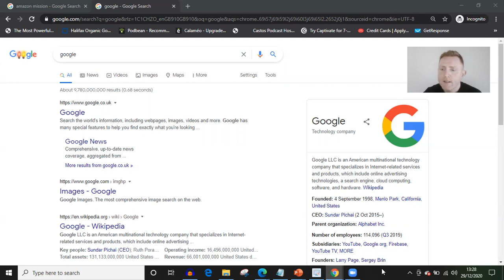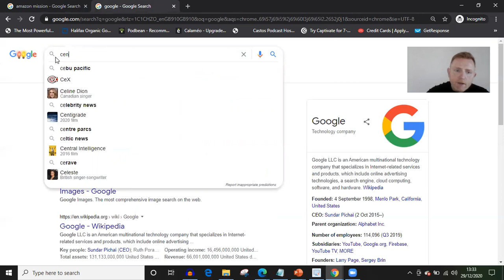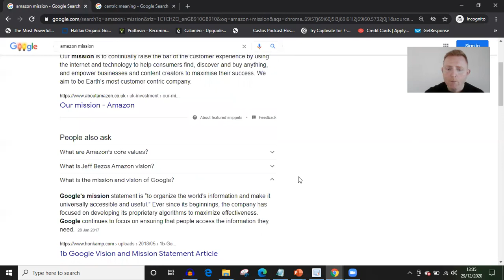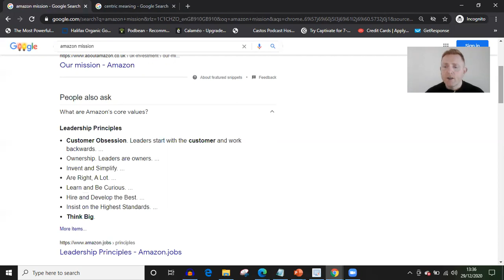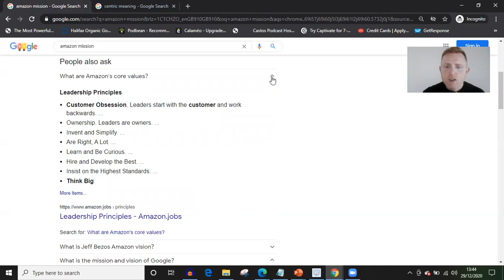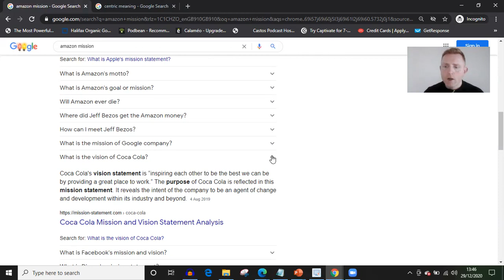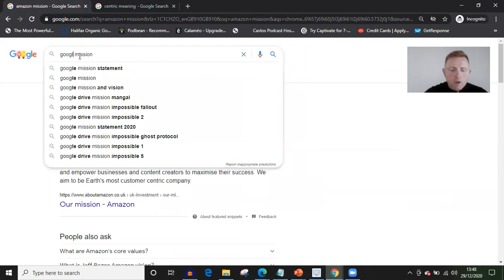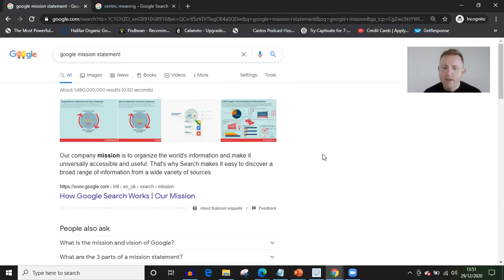Mission Statement & Customer value Business Growth By Strategist Bobby Barr Halifax West Yorkshire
- Watch Business Growth Strategies Training From Bobby Barr Halifax.

What Is a mission statement?
mission statement
Learn to pronounce
noun
a formal summary of the aims and values of a company, organization, or individual.
Definitions from Oxford Languages
Feedback

Amazon Mission Statement
We aim to be Earth's most customer-centric company. Our mission is to continually raise the bar of the customer experience by using the internet and technology to help consumers find, discover and buy anything, and empower businesses and content creators to maximise their success.

Coca Cola Mission Statement
Our Mission
Our Roadmap starts with our mission, which is enduring. It declares our purpose as a company and serves as the standard against which we weigh our actions and decisions.

To refresh the world...
To inspire moments of optimism and happiness...
To create value and make a difference.

Our Vision
Our vision serves as the framework for our Roadmap and guides every aspect of our business by describing what we need to accomplish in order to continue achieving sustainable, quality growth.

People: Be a great place to work where people are inspired to be the best they can be.
Portfolio: Bring to the world a portfolio of quality beverage brands that anticipate and satisfy people's desires and needs.
Partners: Nurture a winning network of customers and suppliers, together we create mutual, enduring value.
Planet: Be a responsible citizen that makes a difference by helping build and support sustainable communities.
Profit: Maximize long-term return to shareowners while being mindful of our overall responsibilities.
Productivity: Be a highly effective, lean and fast-moving organization.

A mission statement is a short statement of why an organization exists, what its overall goal is, identifying the goal of its operations: what kind of product or service it provides, its primary customers or market, and its geographical region of operation.[1][2] It may include a short statement of such fundamental matters as the organization's values or philosophies, a business's main competitive advantages, or a desired future state—the "vision".[1][3]

A mission is not simply a description of an organization by an external party, but an expression, made by its leaders, of their desires and intent for the organization. The purpose of a mission statement is to communicate the organisation's purpose and direction to its employees, customers, vendors, and other stakeholders. A mission statement also creates a sense of identity for its employees. Organizations normally do not change their mission statements over time, since they define their continuous, ongoing purpose and focus.[4]

What are the 3 parts of a mission statement?
According to Chris Bart, professor of strategy and governance at McMaster University, a commercial mission statement consists of three essential components:
Key market: the target audience.
Contribution: the product or service.
Distinction: what makes the product unique or why the audience should buy it over another.